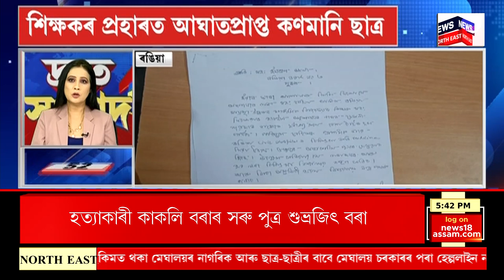SPEED NEWS : যুৱকক হত্যা কৰি স্কুটীত লৈ ঘূৰাই ফুৰালে দুৰ্বৃত্তই | Guwahati Crime News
SPEED NEWS | মহানগৰীৰ নুনমাটিত লোমহৰ্ষক হত্যাকাণ্ড।
* দুৰ্বৃত্তই মাৰপিট কৰি হত্যাকাণ্ড সংঘটিত কৰিলে যুৱকজনক
* মৃত যুৱক জনৰ নাম ৰোহিত দৰ্জি ঘৰ বামুনীমৈদামত